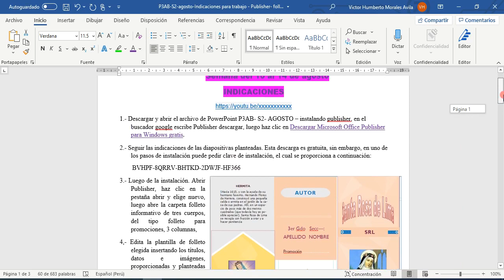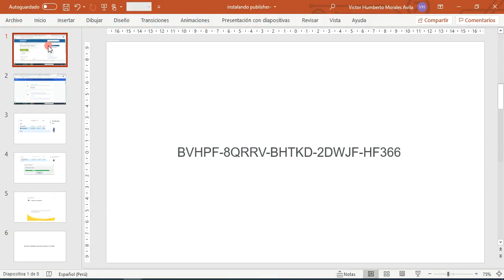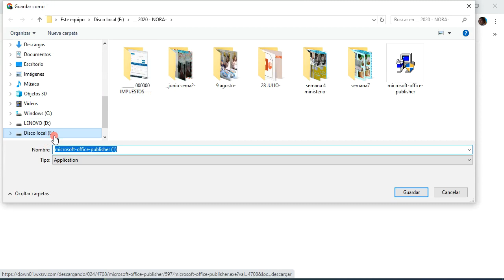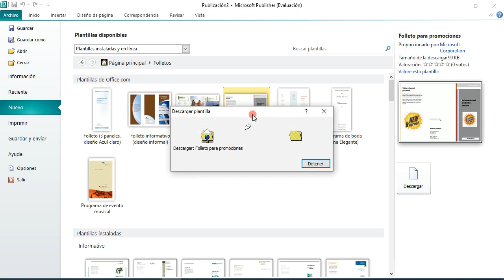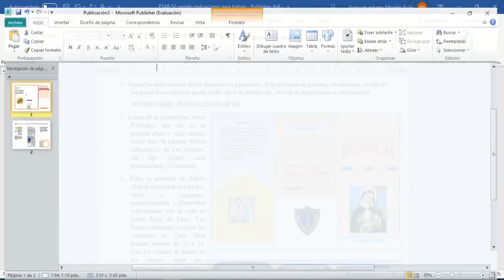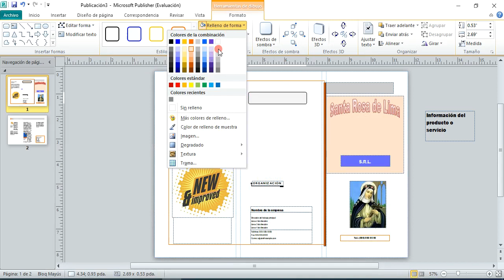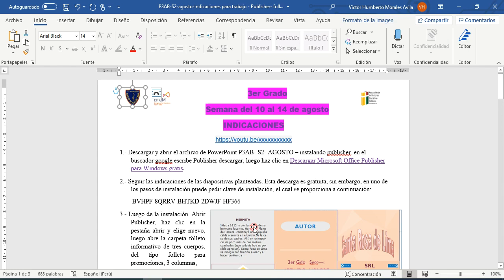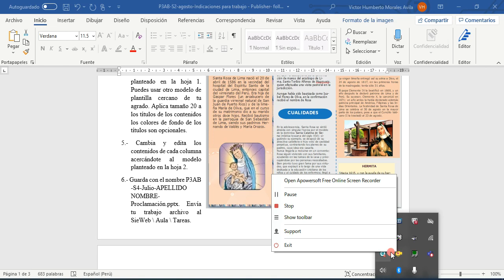TRABAJANDO UN FOLLETO CON PUBLISHER -SRL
3er Grado  C.P. Santa Rosa de Lima - Lince
Profesor Victor Morales Avila